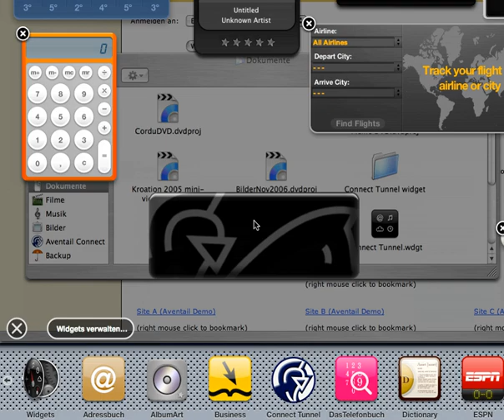Connect Tunnel Mac OSX Widget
Who said Aventail can't do eye candy?? Demo of the Aventail SSL VPN Connect Widget (unsupported).